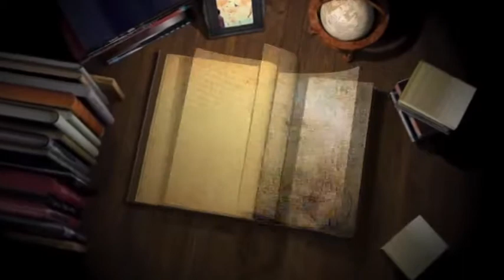18 08 30 Balwinder Kaur Pind Hawaas Rahon Road LDH